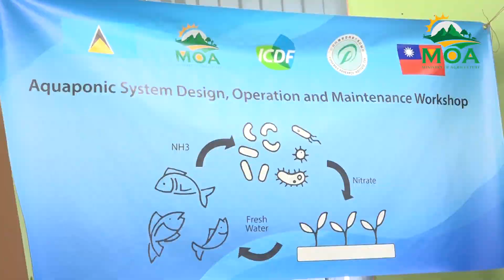NEWS REPORT AQUAPONICS WORKSHOP FOR TECHNICAL OFFICERS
A three (3) day intervention by the Department of Fisheries sees renewed
interest in the area of aquaponics. This comes, as agriculture leaders work
on finding ways to strengthen sustainable agriculture livelihoods in the
face of climate shocks and other external challenges faced by the sector.